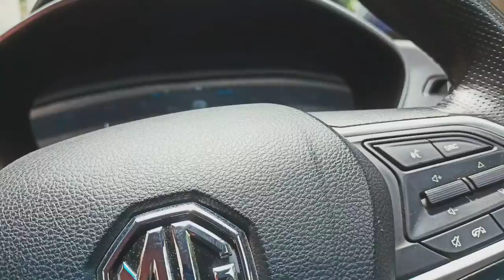Tu pyar hai kisi aur ka song listening in the Car// basantrohidasvlogs